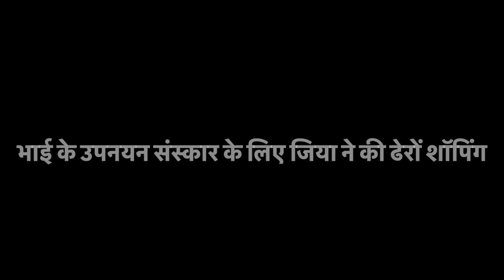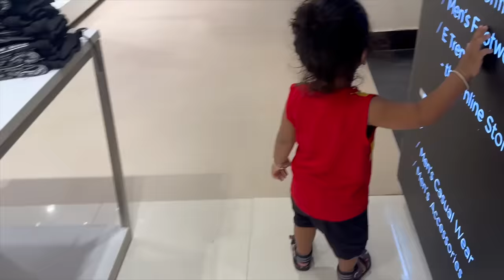भाई के उपनयन संस्कार के लिए जिया ने की ढेरों शॉपिंग | कुछ लोगों को क्यों हो रही दिक्कत?